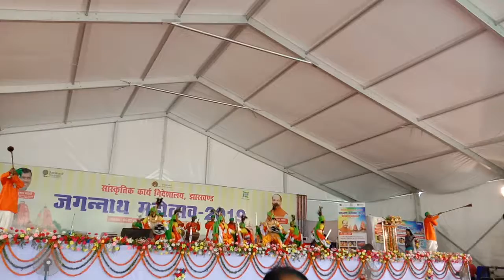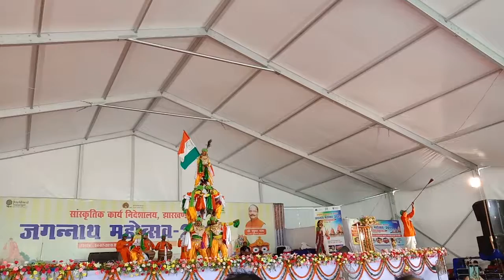झारखंड के सुपर हिट पाइका नृत्य 2019